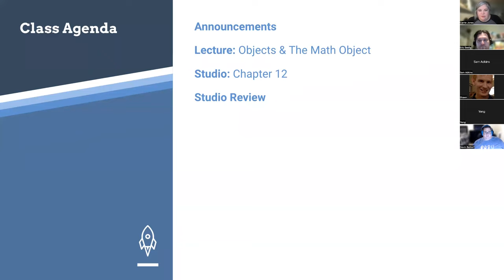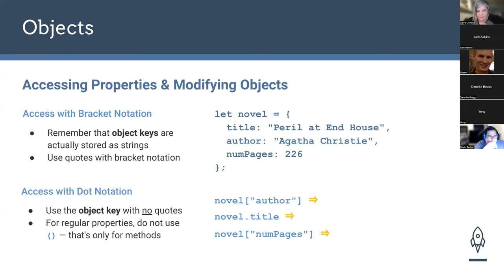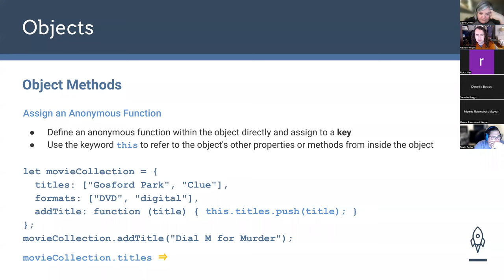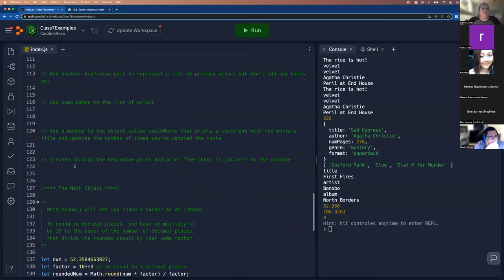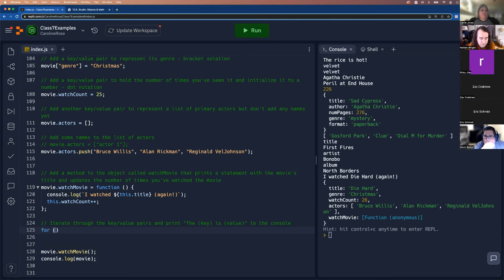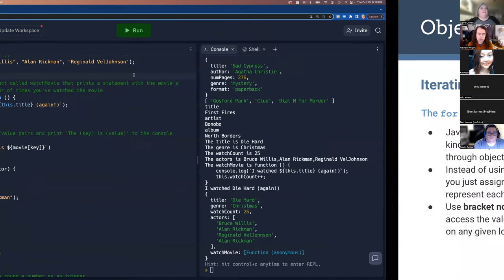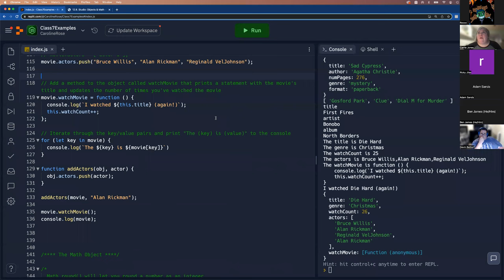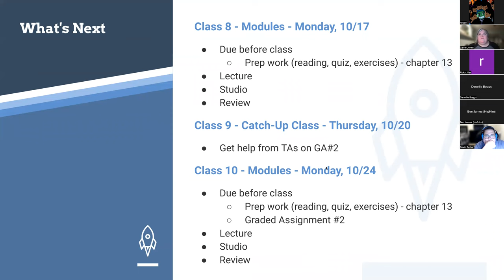LC101 Unit 1 Class 07 Lecture - Chapter 12: Objects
Recorded 10/13/22 - This lecture covers chapter 12.

To build your knowledge further and get more practice, visit my student resources